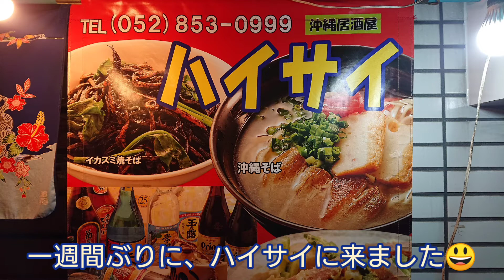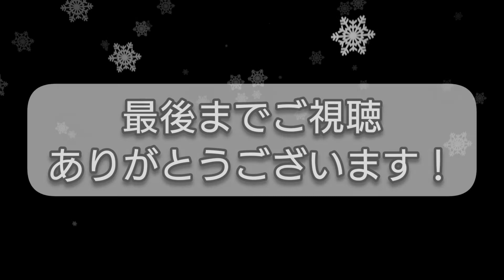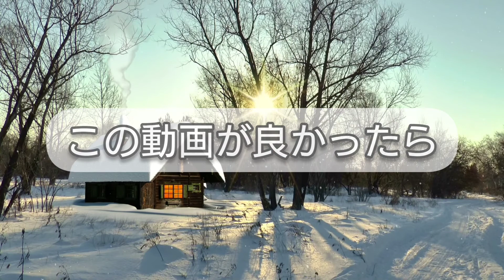【沖縄居酒屋】【ハイサイ】【ヒラヤーチ】 ハイサイで、ヒラヤーチ、チューリップ等々、寒い日の沖縄料理、最高です👍